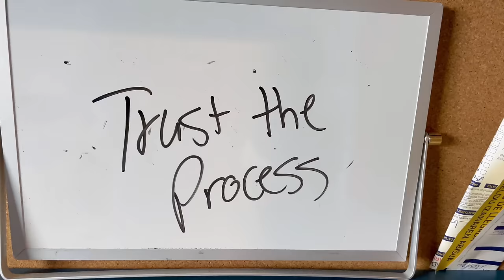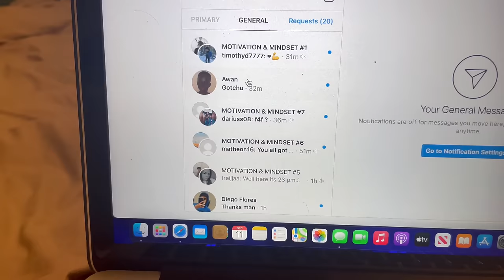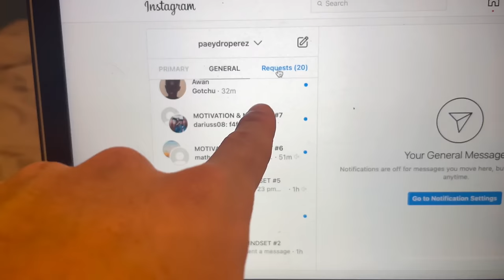Day in the life American footballer in Spain | HOW TO EAT & WORKOUT AS A FOOTBALLER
How my day typically goes here as an American footballer in Spain. I'm playing with a Semi Professional team in Spain's Preferente Division.

Goals: ⤵️

My name is Pedro Perez and I'm an American Semi Professional footballer playing in Spain. My goal is to help inspire you and show you the behind the scenes of someone's pursuit of greatness not only for football, but for reaching my full potential physically, mentally, and spiritually.